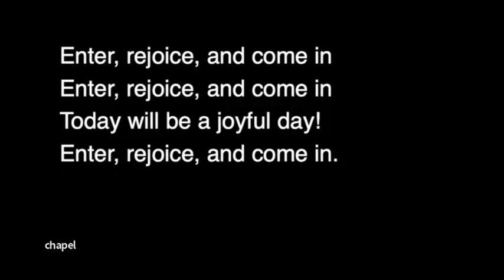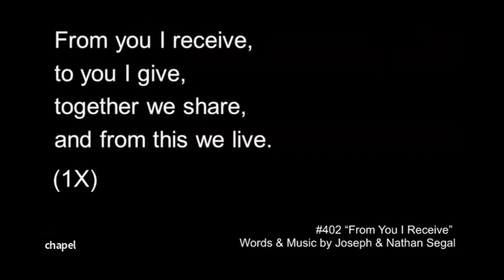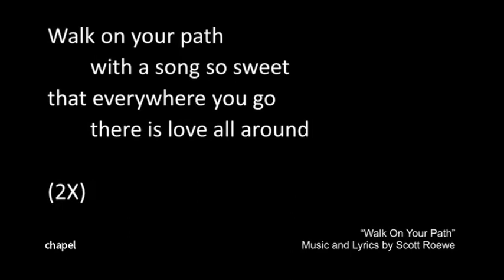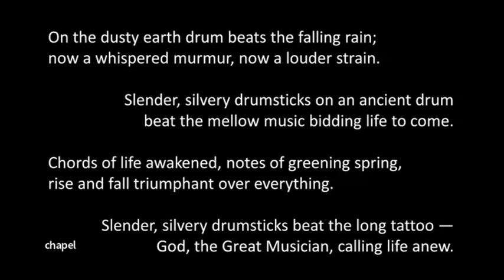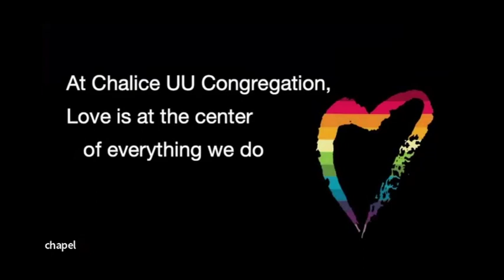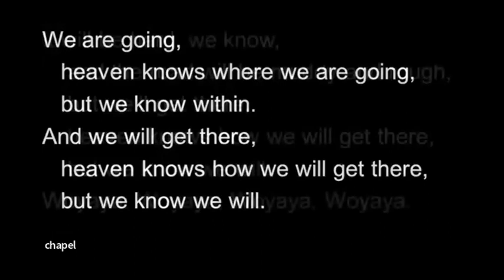"Playing with Sound" worship service (August 6, 2023)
August 6--Rev. Sharon Wylie
"Playing with Sound"

Please bring any noisemaker you have from home: a kazoo, bell, rattle, bowl and spoon, drum, et al!  This is the fourth of our 5-part summer series inviting self-reflection and participation as we explore different ways to engage our imagination.